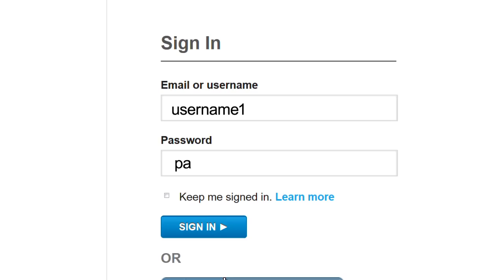Do you have FOX Sports GO?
FOX Sports GO provides live streaming video of FOX Sports Arizona content, so you can watch the Suns - and other programming - wherever you go on your mobile device! Log onto wwwFOXSportsGo.com now to download it and get all the details.